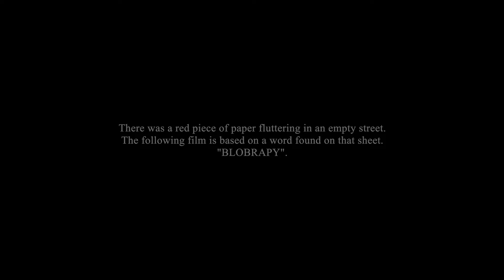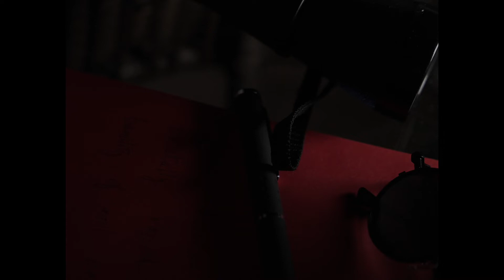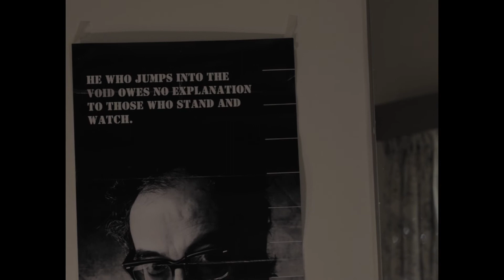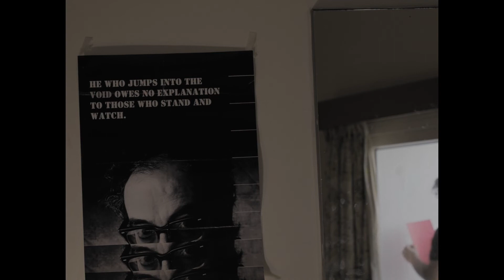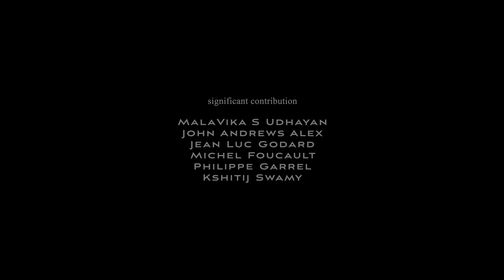Of Other Spaces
Through episodes that display a high degree of idiosyncrasy, we follow a stranger who creates an imaginary order which serves to stress his inexistence elsewhere. The film is a personal documentary that represents a constellation of past time and suspended time while attempting to explore the Foucauldian phrase 'a placeless place'.
Sibi Sekar was born on April 29th, 1997 in Chennai, Tamil Nadu, India. Sibi fell in love with cinema at an early age upon viewing the works of artists such as Luis Buñuel and Sergei Parajanov. Sibi began making experimental films and directed a few short films ("Thoughts Out Of Season", “Night Train Light On Track“, “Teal City” and "Representation") while doing his postgraduation in Humanities and Social Sciences.